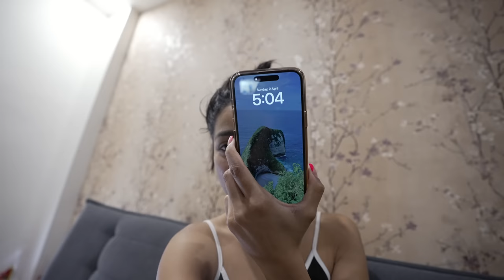Changing My Look for Pre Wedding Shoot 😍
Crazy times 💓

m u s i c: